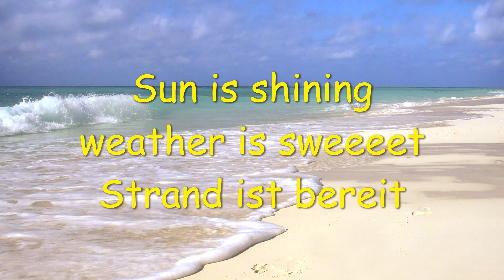Ein wunderschöner Urlaub in Sri Lanka Teil 1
Hier ein paar wertvolle Tipps für eine gute Zeit in Sri Lanka. Kandy, Sigiriya, Dambulla, Anuradhapura, Polonnaruwa und Safari